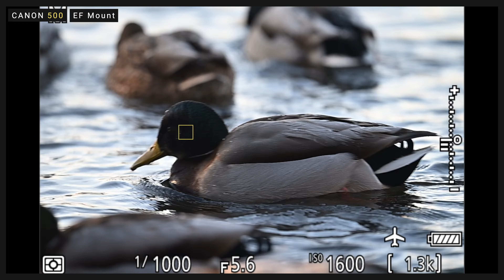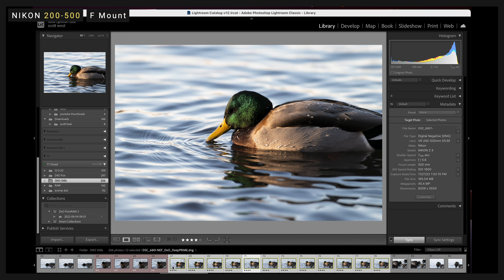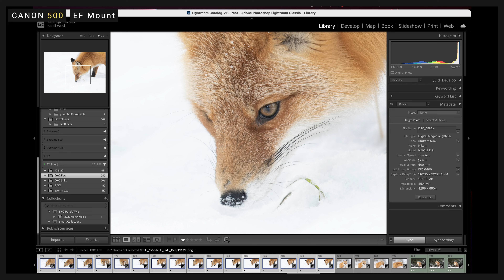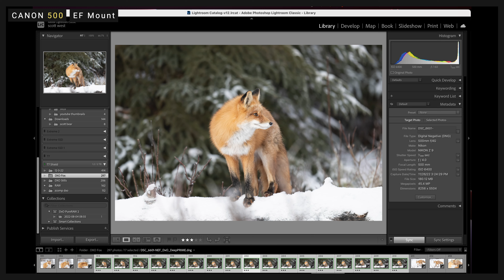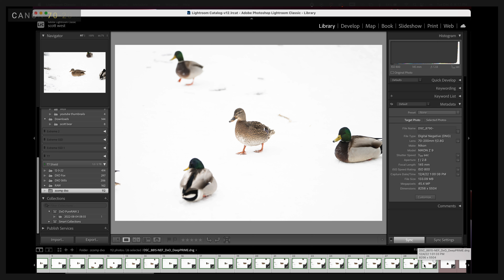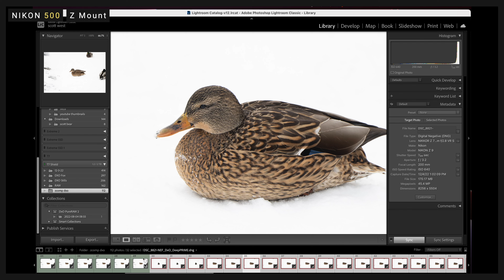Use Canon Lenses on the Nikon Z9?? - With the full autofocus??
On this episode we answer the question - Can you use Canon EF lenses on the Nikon Z9 camera body? We use the Fringer EF to Z adapter to answer 3 questions:
Does it work as good as a F mount Nikon lens?
Does it work as good as a Z mount Nikon lens?
We also announce the winner of the 3k subscriber photo giveaway.

Shot on the Canon R7 with the RF 35mm 1.8

 Use the chapters to move around to the subjects you are interested in.

Video Chapters

00:00 - INTRODUCTION
01:32 - THE 3 QUESTIONS
02:25 - INSTALLING THE ADAPTER
02:53 - WHAT DOES IT DO?
03:10 - DOES IT WORK?
03:52 - EVF F MOUNT CAMPARISON
06:30 - EVF Z MOUNT COMPARISON
09:55 - F MOUNT IMAGE FOCUS COMPARISON
23:14 - Z MOUNT IMAGE FOCUS COMPARISON
25:01 - CONCLUSION AND GIVEAWAY WINNER

Fringer Canon EF Lens to Nikon Z Mount
easyCover Camera Case for Canon R5 / R6
Rode VideoMic GO II
SmallRig Black Mamba Cage.
Atomos Ninja V
IFOOTAGE Cobra 2 C180-II
Peak Design Travel Tripod
DJi Pocket 2 Creator Kit.
WANDRD PRVKE 21L Photography Backpack

My name is Scott West and I am a nature and wildlife photographer located in Alaska. I am very lucky to live in a place surrounded by amazing landscapes and even more amazing wildlife.

Best Wishes
Scott